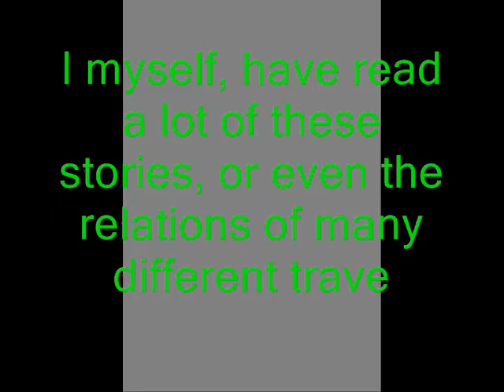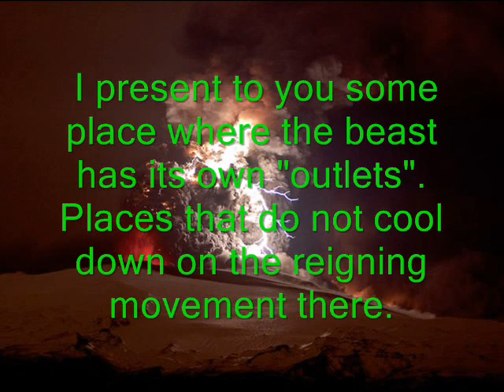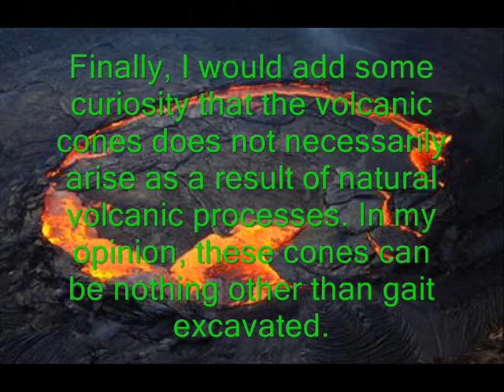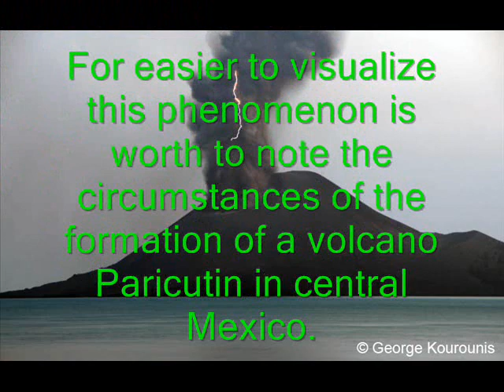"The Beast from the Pit"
This material is directed mainly to people who is interested in subject "theory" of conspiracy, for people who have a bit more challenging expectations for clarifications about our reality. For people with an open mind and with imagination, who know how to use it.